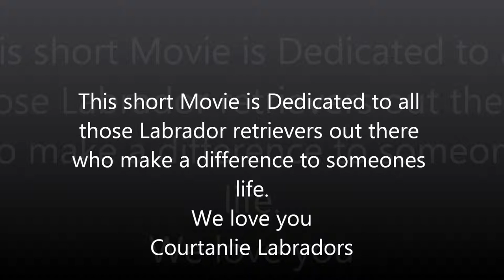A dedication to the Labrador Retiever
This short video clip is dedicated to all those Labradors that helped find survivors and casualties in 9/11 and those that help make someone's life easier , safe , better and fun.